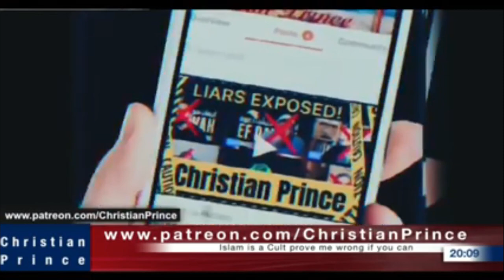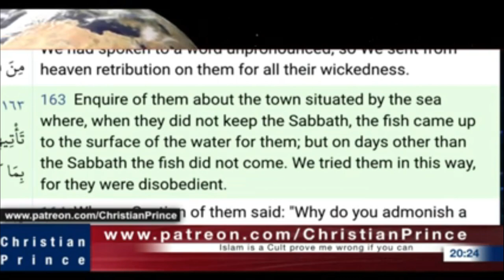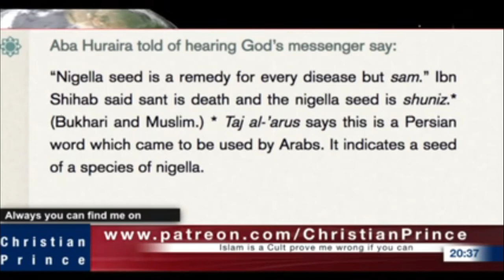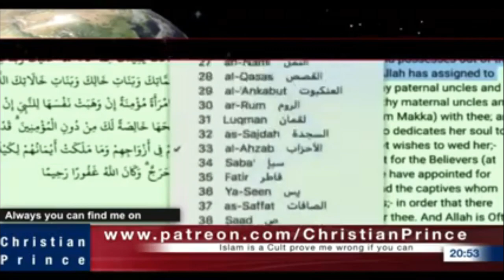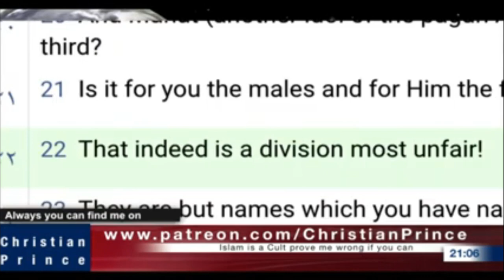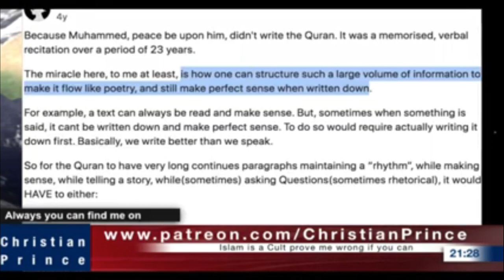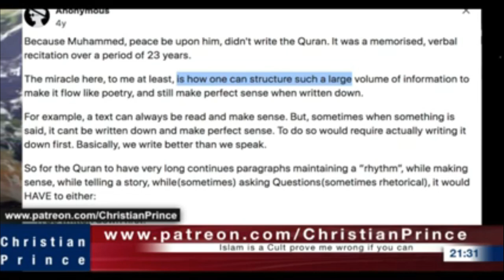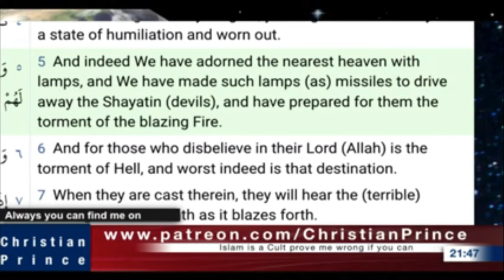Christian Prince Re-Runs: Live Debate - Quran the Book of No Mistakes, Part One